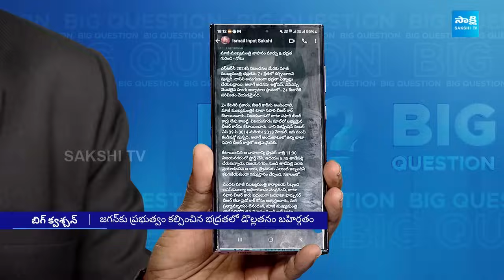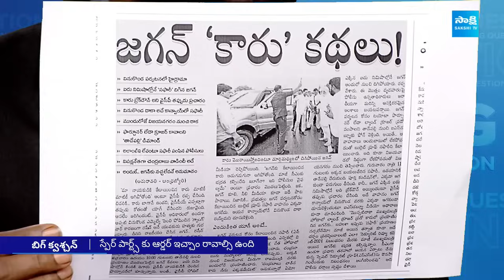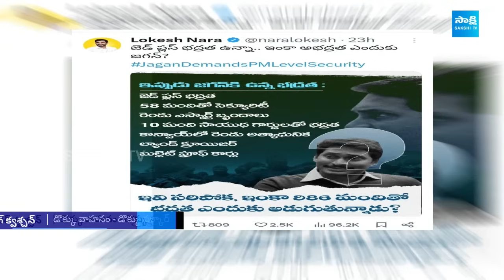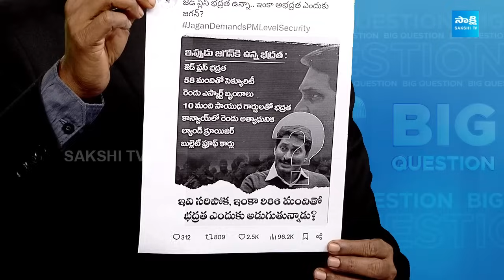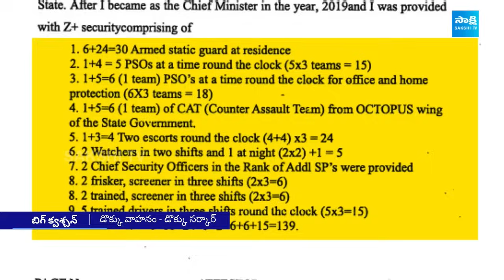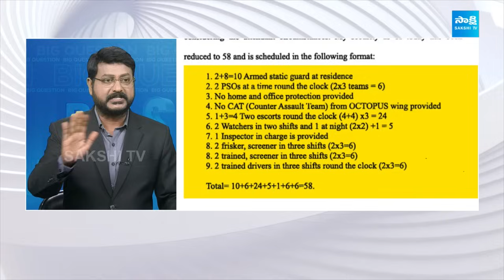Debate over High Court Judgement on YS Jagan Security | Chandrababu | Big Question